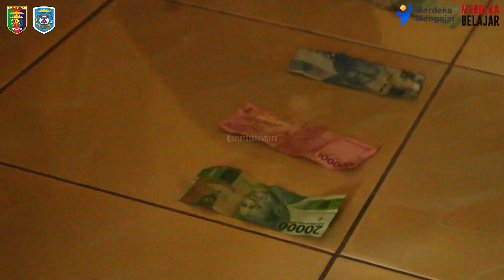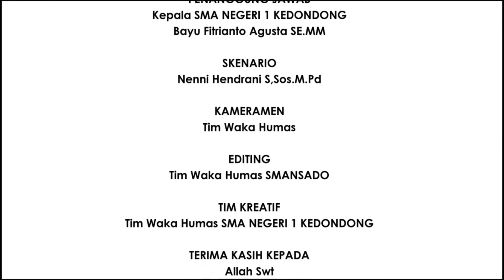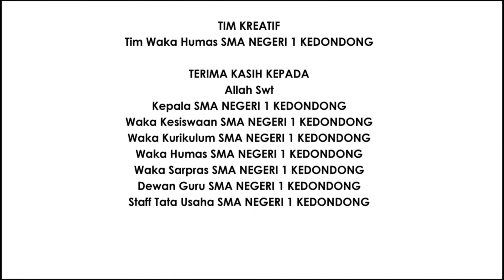ACARA HALAL BIHALAL SMA NEGERI 1 KEDONDONG DI KEDIAMAN KEPALA SMA NEGERI 1 KEDONDONG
Hai guys .

Dan kali ini saya hadir untuk menghibur kalian semua. Dengan berbagi video terbaru saya mengenai Informasi tentang SMA N 1 KEDONDONG

Dan saya berharap teman semua terhibur dan senang dengan video Kami

LIKE  Video Kami